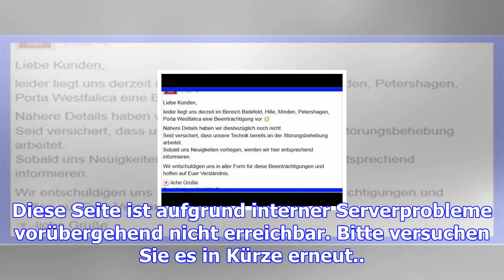Leider liegt eine störung vor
Diese Seite ist aufgrund interner Serverprobleme vorübergehend nicht erreichbar. Bitte versuchen Sie...